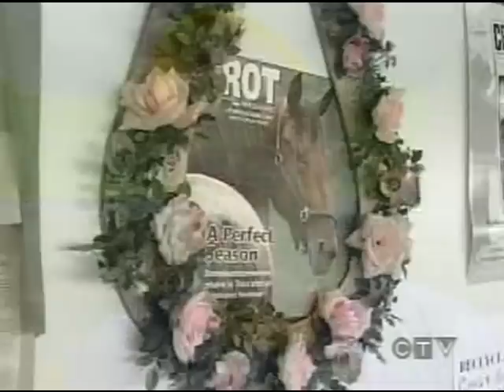Somebeachsomewhere segment on ATV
Segment on Somebeachsomewhere, on ATV (CTV-Atlantic), Monday July 21st 2008. (c)2008 CTV / ATV Atlantic